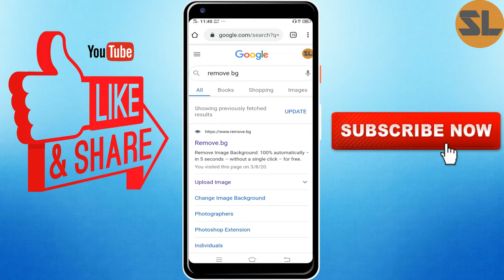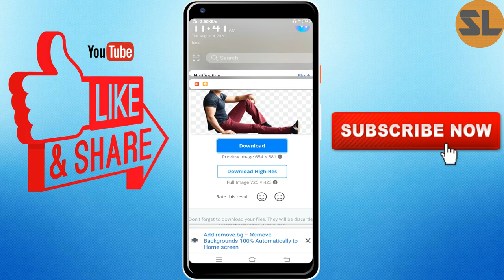How To Remove Image Background For Free